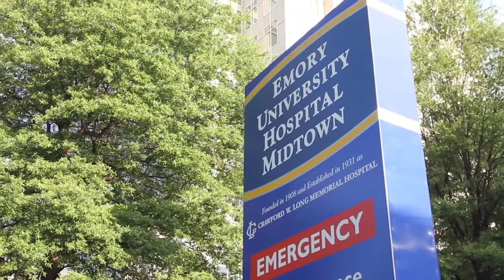Emory's Pulmonary & Critical Care Fellowship Program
Emory University's Pulmonary and Critical Care Medicine Fellowship recruits six fellows annually for a 3-4 year period of specialty experience, including both clinical and research training. Find out what makes our fellowship program stand out.